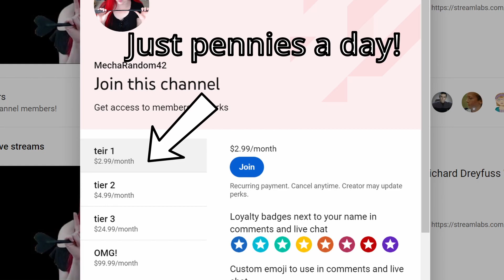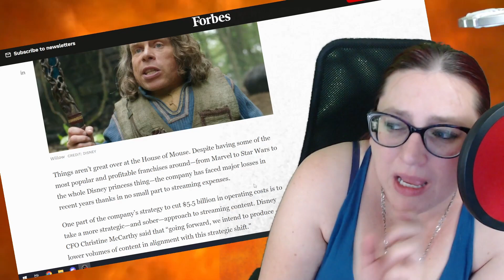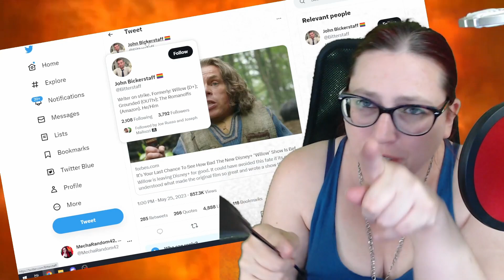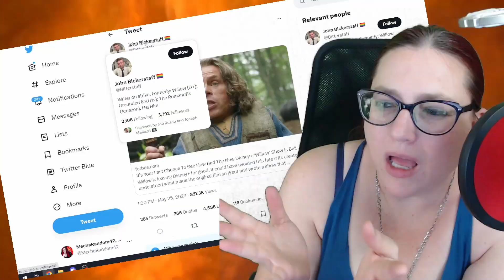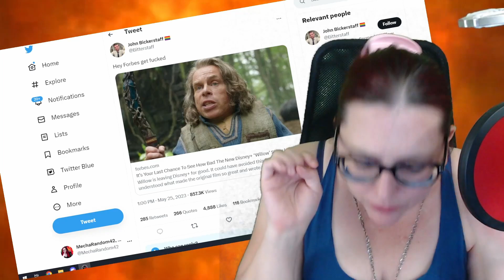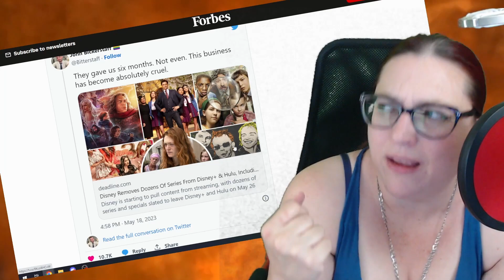WILLOW Writer MELTDOWN Over Series Being REMOVED From DISNEY PLUS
The Willow writer doesn't like that his/their cringy show is gtting removed from Disney Plus. Tough.